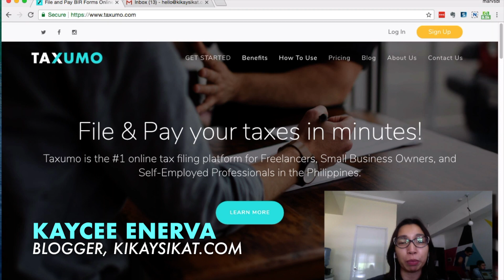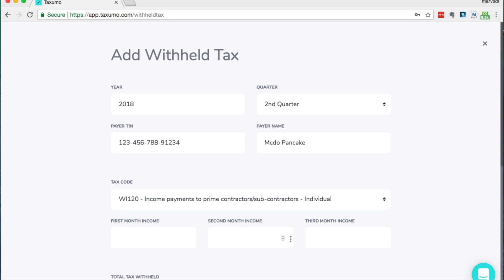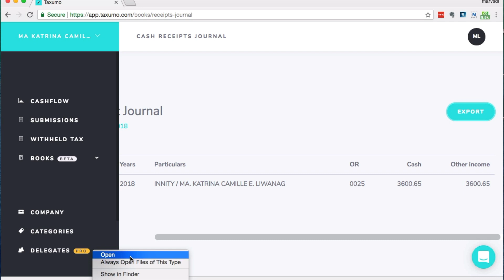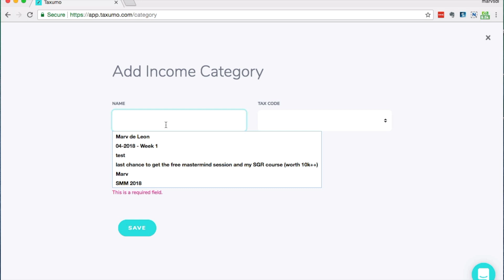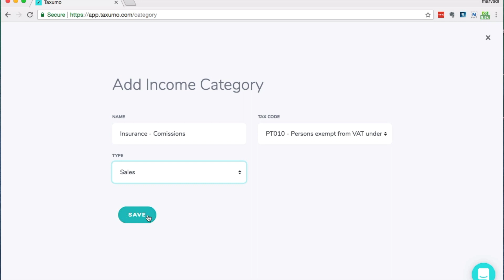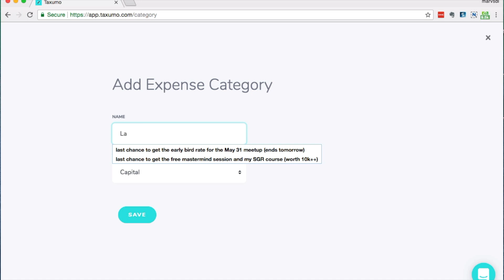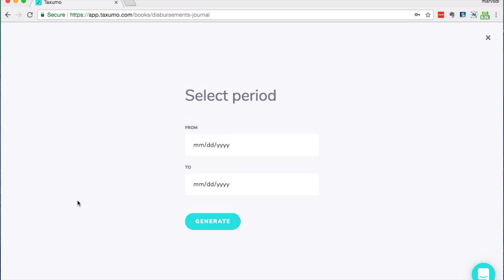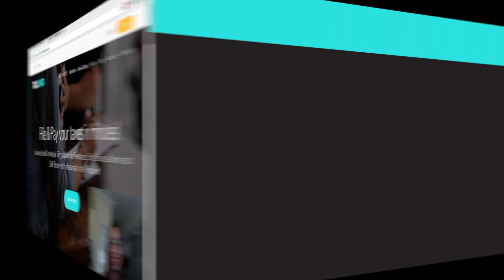How to Navigate through the Taxumo Dashboard: A Walkthrough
Welcome to the official Taxumo channel! Are you a freelancer, small business owner, or self-employed professional in the Philippines? Taxumo is your go-to solution for simplifying tax filing and ensuring BIR compliance. Our easy-to-use platform automates tax calculations, filing, and payments, so you can manage your taxes with ease—on time, secured, and stress-free.

With Taxumo, you can:
📂 Prepare, file, and pay your taxes via phone or PC.
⏲ Save time with automated tax calculations and hassle-free filing.
🔔 Stay up-to-date with BIR tax requirements and avoid penalties.